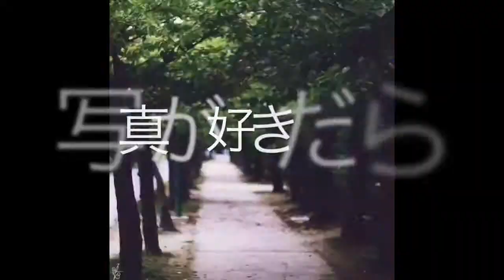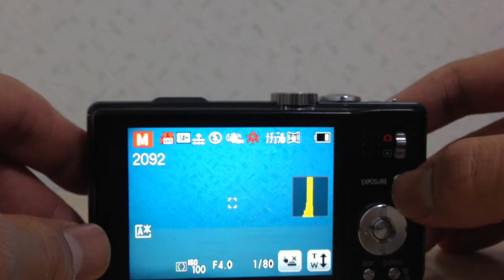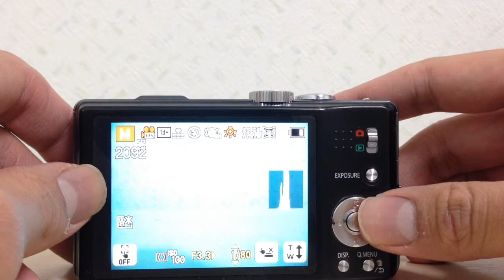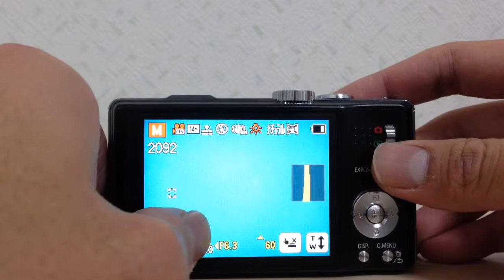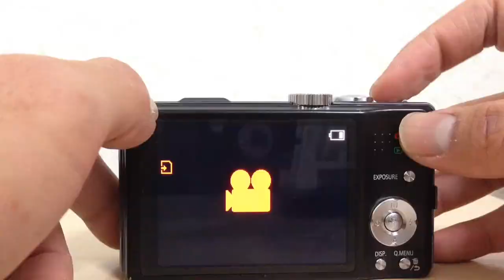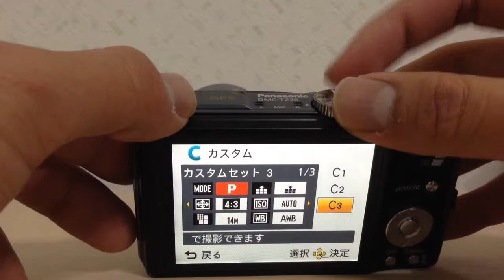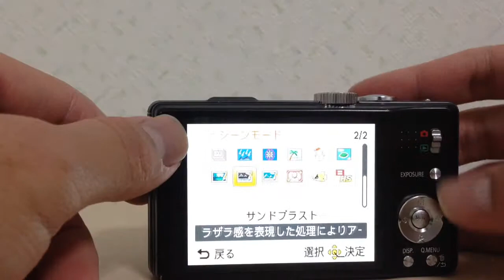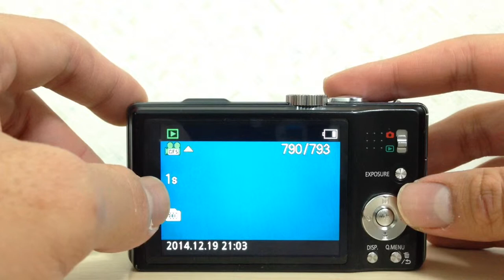【デジカメレビュー】Panasonic LUMIX DMC-TZ20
一番最初に買ったカメラです。